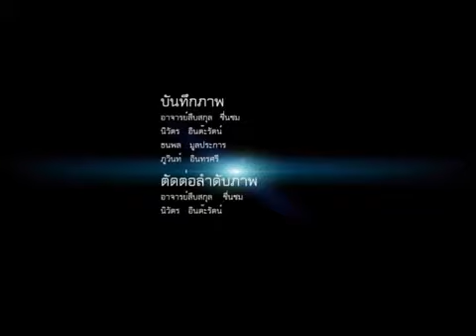นส รัตติกาล คงใหญ่